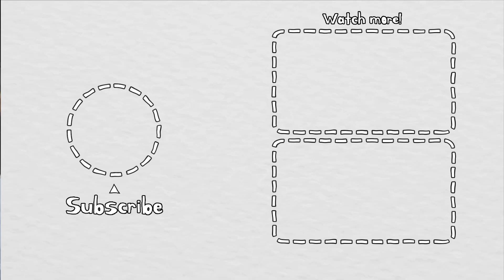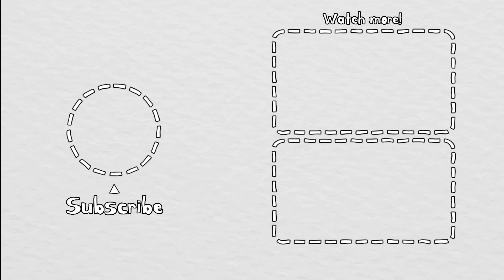국화육수, 고소한 들기름이 들어간 카펠리니 파스타 레시피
콘피에르 이민석 셰프님이 소개해주시는 두 번째
레시피는 고소함의 끝판왕인
"국화 육수, 들기름 카펠리니" 입니다.

콘피에르에서도 가장~ 인기가 많았었던 그 메뉴,
고소한 콜드 파스타인 들기름 카펠리니 입니다 :)

[콘피에르]
서울특별시 강남구 도산대로49길 10-2 2F

[재료소개]
카펠리니면
국화차 티백3개
물
계란노른자 (난황)
버터

김페스토
 - 김
 - 들기름 140g
 - 가쓰오부시 100g
 - 진간장 25g
 - 다시마, 연두

[만드는 법]
1. 가쓰오부시, 디포리, 다시마로 육수를 내고 국화잎으로 육수를 낸다.
2. 식힌 육수에 버터, 난황을 넣은 뒤 전자레인지에 30초씩 5번 돌려준다.
    (중간중간 저어준다.)
3. 김을 잘게 부셔 들기름에 볶아준 뒤, 진간장, 육수, 연두를 넣고
    육수를 졸여준 뒤 핸드믹서기로 갈아준다.
4. 카펠리니면을 2분 삶고 얼음물에 바로 식혀준다.
5. 면을 플레이팅하고 국화육수, 김페스토를 올려준다.